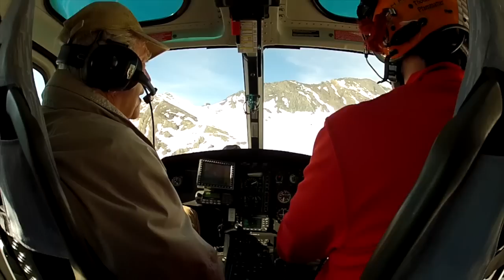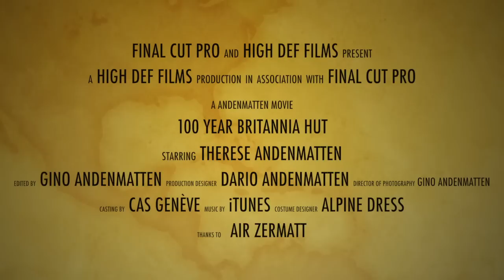Britannia 100 Years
100 Jahre Britannia Hütte. In diesem Film wird die Feier der Britannia Hütte vorgestellt. Die Hütte feierte im Juni 2012 Ihr hundertjähriges Bestehen. Seit dem Erstbau 1912 Britischer Mitglieder des Schweizerischen Alpenclubs, wurde die Hütte mehrmals umgebaut und zählt zu den meistbesuchtesten SAC Hütten im Schweizer Alpenraum.